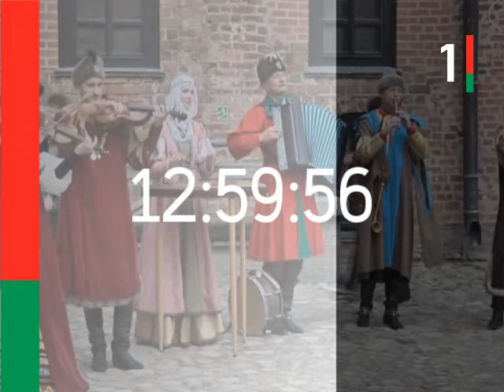News on Belarus 1(mock)/Новости на Беларусь 1(пародия)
Now better than previous vid